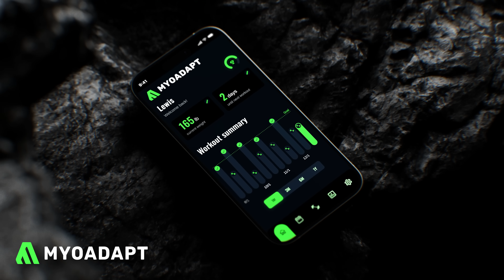Dorian Yates Is Wrong About Science Based Training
2025 and we're still taking about "reps in reserve training".
Want to work with me? to book a free intro call.